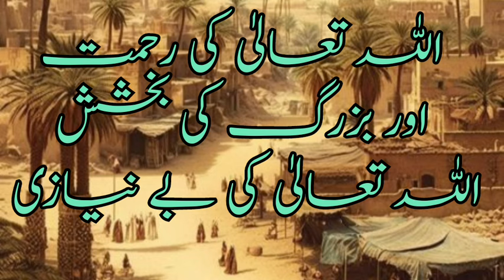Allah ki RHamat se na umeed nhe hona chaya || Peer Ajmal Raza Qadari